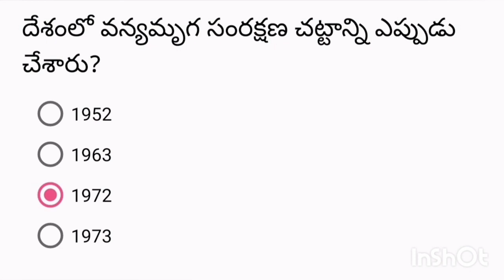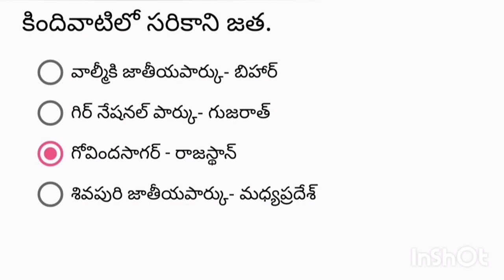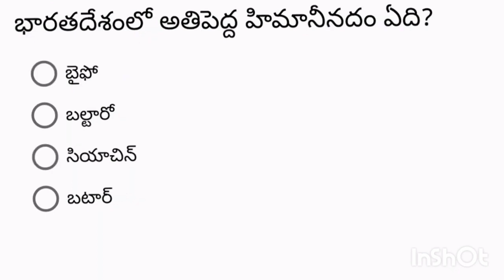Important Geography Bits//National Parks 🤔🤔